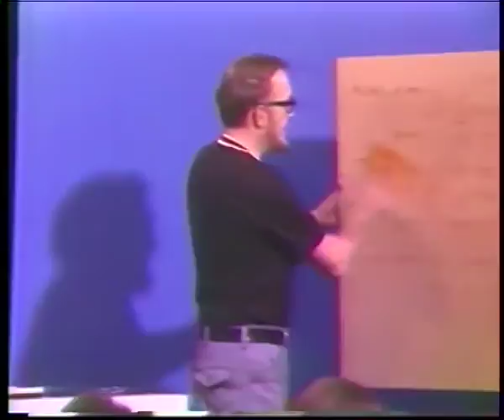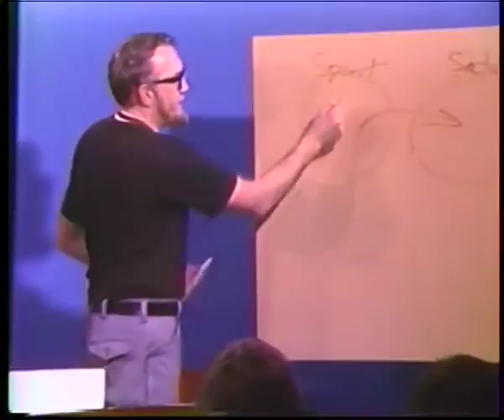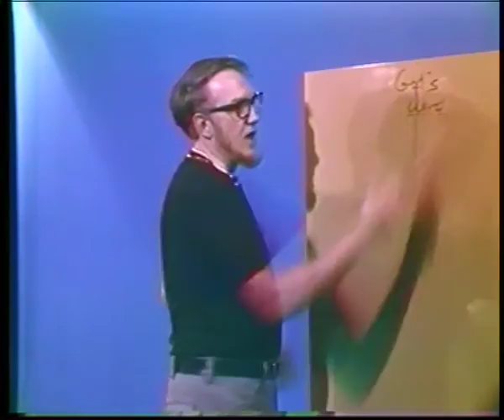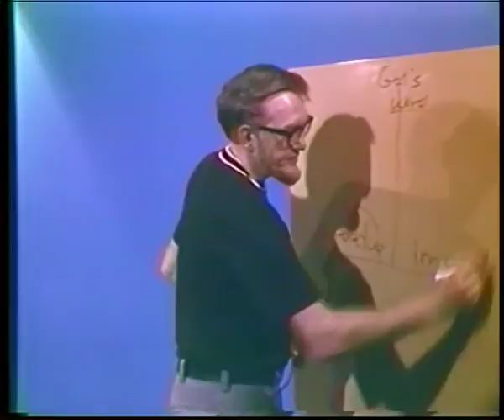1st Corinthans Series (Part 6) Immorality in Corinth - Dr Gordon Fee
Gordon Fee continues his series on 1st Corinthians and speaks from Corinthians 5 on immorality in the church. What follows questions the very nature and calling of what church is. Is it just something we go to, or something we assemble as?

Thank you to Proclamedia for sharing this classic content.